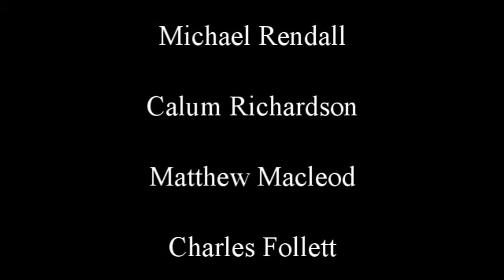A Day in the Life of Michael Rendall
My life is so heavy.